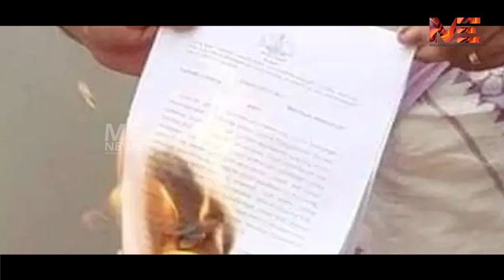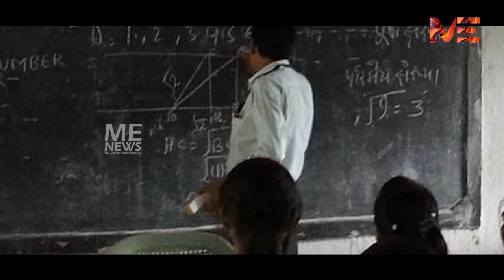എയ്‌ഡഡ്‌ ടീച്ചർമാർക്ക് കൊമ്പുണ്ടോ ? വീണ്ടും വീണ്ടും സർക്കാർ ഉത്തരവ് ലംഘിക്കാൻ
എയ്‌ഡഡ്‌ ടീച്ചർമാർക്ക് കൊമ്പുണ്ടോ ? വീണ്ടും വീണ്ടും സർക്കാർ ഉത്തരവ് ലംഘിക്കാൻ:അവർ വെറുതെ ഇരിക്കാതെ സർക്കാർ ജോലികൊടുക്കണം